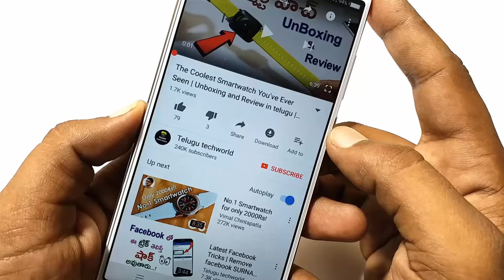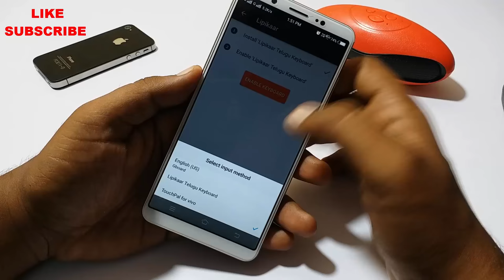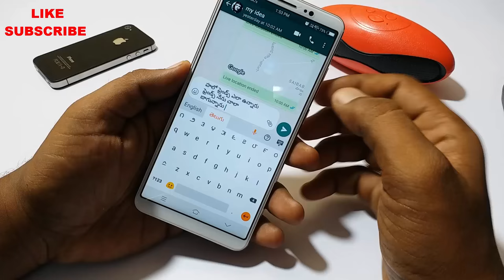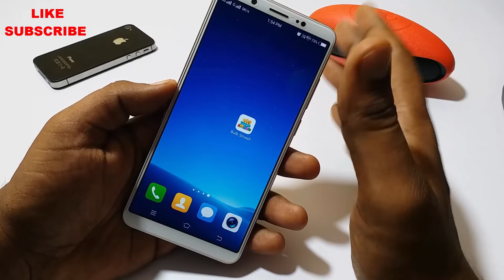How to type telugu in WhatsApp | telugu typing in whatsapp | telugu typing latest trick 2017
in this video i will show you telugu typing in a simple and easy the help of an android app called lipikkar android app this app are available in google playstore.
in this process we can just ay any telugu words or sentence then this android app will type telugu words automatically.

tips and tricks telugu text keybaord Telugu techworld